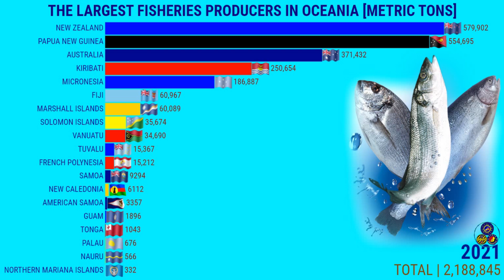THE LARGEST FISHERIES PRODUCERS IN OCEANIA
City Globe Tour